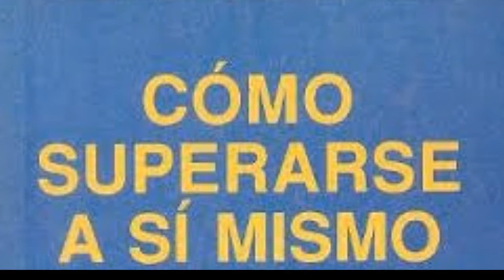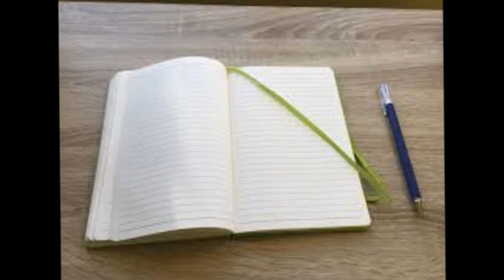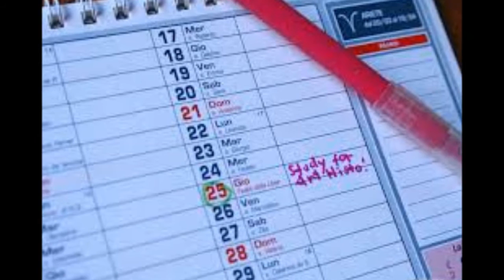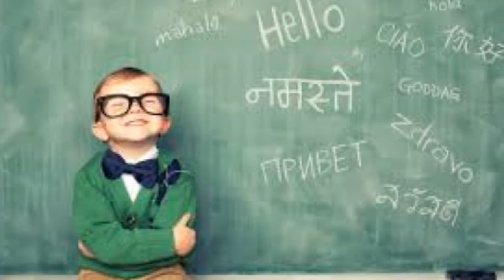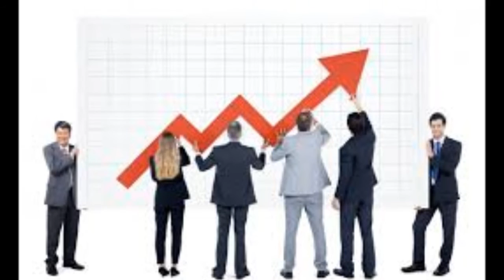LOS DOCE PILARES DEL BIENESTAR